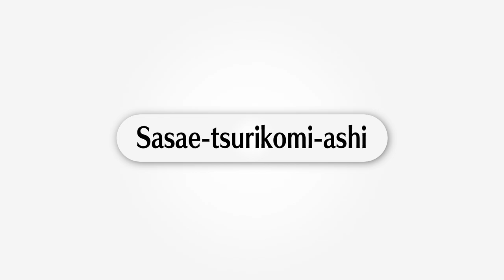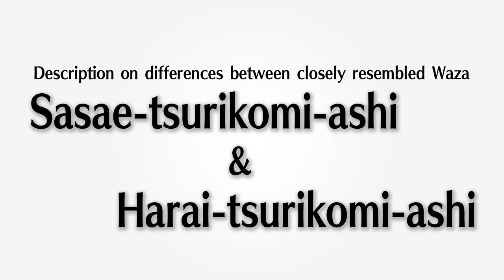支釣込足 & 払釣込足 / Sasae-tsurukomi-ashi & Harai-tsurukomi-ashi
技の相違点 / Description on differences between closely resembled Waza
支釣込足 & 払釣込足 / Sasae-tsurikomi-ashi & Harai-tsurikomi-ashi

‹支釣込足（ささえつりこみあし） / Sasae-tsurikomi-ashi›
相手を前方に釣り込んで崩し、左足で相手の右足首を支えて投げる技 /
A technique to hold the opponent’s right ankle with the left foot and throw him down by breaking his balance while lifting him up forward.

‹払釣込足（はらいつりこみあし） / Harai-tsurikomi-ashi›
相手を前方に釣り込んで崩し、左足で相手の右足首を前から払い上げて投げる技 /
A technique to sweep up the opponent’s ankle with the left foot from the front and throw him down by breaking his balance while lifting him up forward.